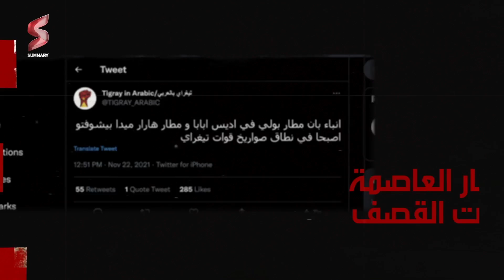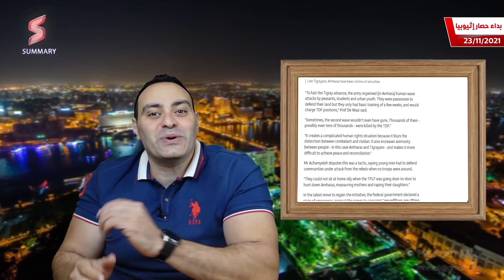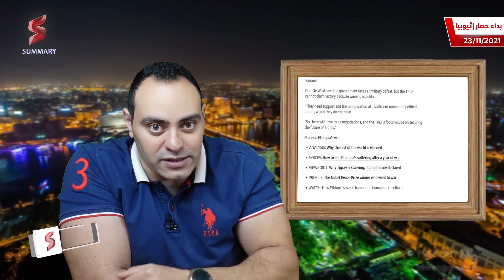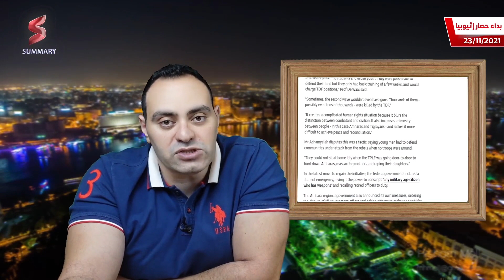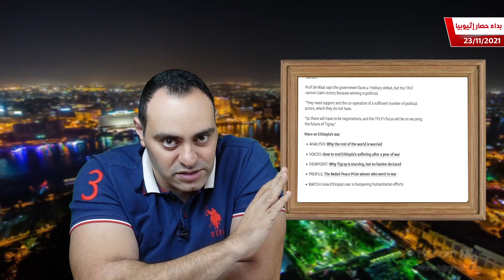الحصار ⛓💣 | بدا عمل اول دفعة من المسيرات التركية داخل اثيوبيا | والتغراي تقترب من فرض الحصار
أفادت تقارير واردة من اثيوبيا باقتراب قوات جبهة تحرير إقليم تيجراي وقوات أورومو من الوصول إلى العاصمة الاثيوبية أديس أبابا، حيث بدأت في محاصرتها.

فيما كشفت وسائل إعلام عن وجود مطار العاصمة الاثيوبية أديس أبابا في مرمى نيران وصواريخ الجبهة خلال الفترة الحالية.

وأوضحت مصادر عسكرية أن مقاتلي جبهة تيجراي يسيطرون على مدن الماطا، ولديا، وأطي، وكمبولشا، كما لا يزال القتال دائرا في مدينة باتي على طريق العاصمة.